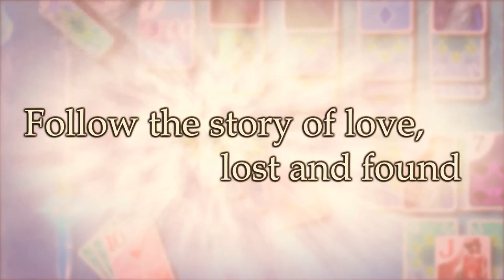Heartwild Solitaire - Official Trailer [HD]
Trailer for the new, wide screen HD version of Heartwild Solitaire.

Heartwild Solitaire is the best selling card game made by Orchid Games. It's the first solitaire with a romance story. Available for PC, Mac, iPhone/iPad and Android.

ROMANCE: Follow a story of Anne, as she leaves her old life behind and sets off to rediscover her true self. But then a man, dangerous kind, steps onto her path...

TAROT: Through a Tarot spread see Anne's fate unfolding. Hand painted cards will guide you.

SOLITAIRE: Have fun with a relaxing, card-matching game. Unique bonuses and random card placement will keep you playing for hours. And if you dare, submit your best score to the online chart and compete with others!